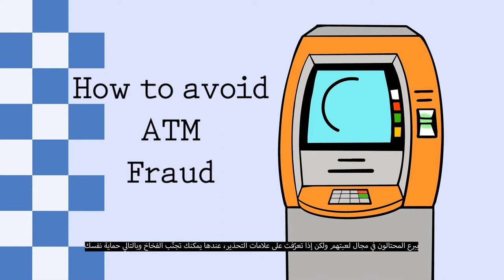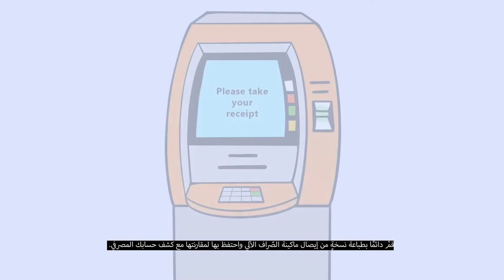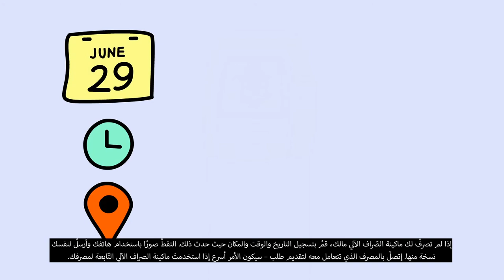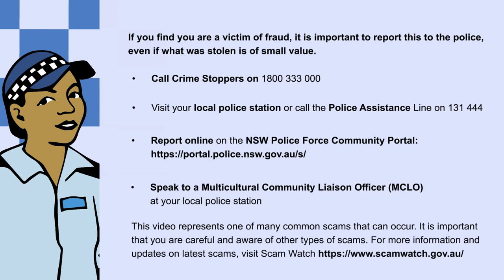ATM Fraud Arabic - Fairfield City Council Crime Prevention